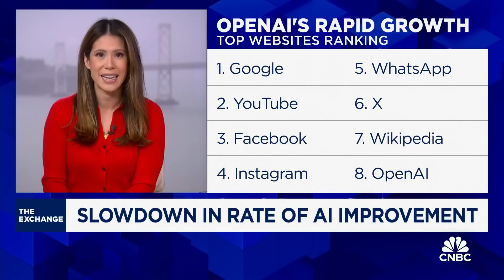AI improvement could be slowing down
CNBC's Deirdre Bosa reports on ChatGPT becoming the eighth most-visited website in the world despite advancements in artificial intelligence possibly slowing down.